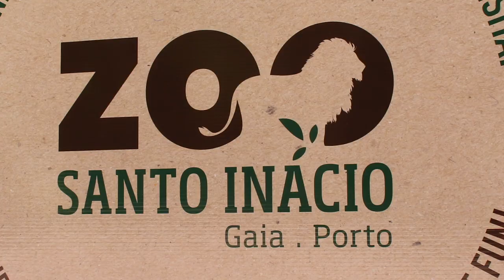Zoo Santo Inácio em Gaia, uma visita incrível 02 (Programa Assim é Portugal Oficial)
Zoo Santo Inácio em Gaia, uma visita incrível 01